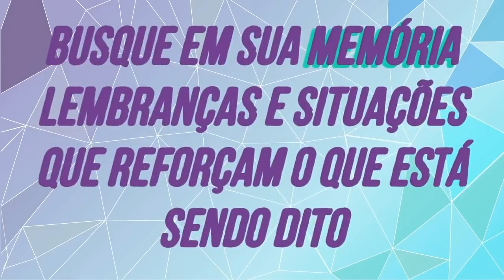Dormir com o Espírito Santo